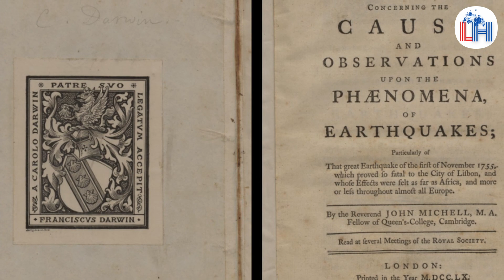DEPREMLER TARİHİ (1): BİZANS VE İLAHİ GAZAP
Memleketimizi yasa boğan deprem felâketi vesilesi ile Bizans/Roma döneminde Anadolu'da yaşanan depremleri anlattığım video huzurlarınızda...
Hayatını kaybedenlere Allah'tan rahmet, yaralılara âcilen iâde-i âfiyet dileklerimizle...

Kitabımız "Milli İrade"ye  ulaşmak için link;

Soru, görüş ve önerileriniz için;

00:00 -  Bilgi niye lazımdır?
03:20 - Lizbon Depremi ve Jeoloji
09:00 - 358 İzmit Depremi
12:00 - 365 Girit Tsunamisi
14:59 - 447 İstanbul Depremi
16:55 -  Malazgirt ve Koyulhisar Depremleri
20:33 - 525 Urfa Sel Baskını
24:05 - 526 Antakya Depremi
27:46 - Justinyen Dönemi Felaketleri 557 İstanbul Depremi
33:20 -740 ve sonrasındaki depremler
38:10 - Bir Değerlendirme

Kaynakça:
-BİR ŞEHİR MANZARASI: İSTANBUL’UN TARİHİNDE DEPREMLER- ELIZABETH ANGELL
-A Cabinet Of Curiosities - Anthony Kaldellis
-A new catalogue of earthquakes in the historical Armenian area from antiquity to the 12th century- Emanuela Guidoboni /Guisto Traina
-Natural Disasters in Byzantine History- Powee Celdran